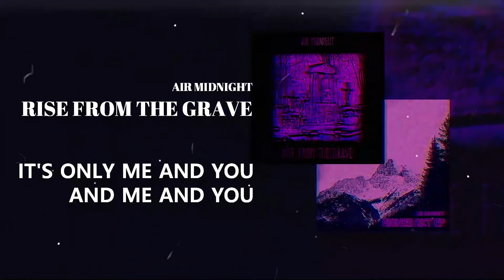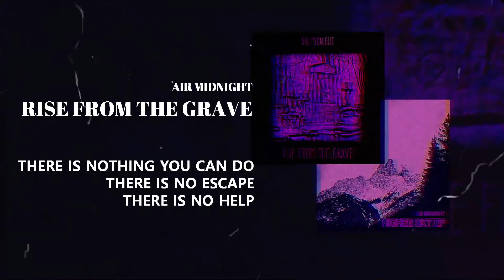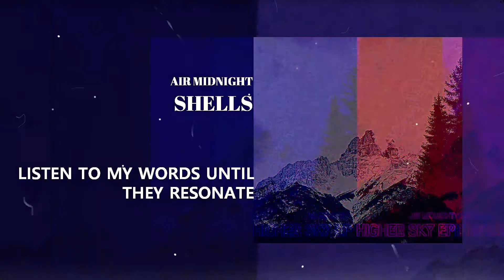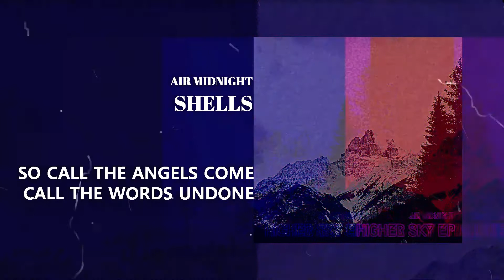Air Midnight - Higher Sky EP (Full EP 2022), (Goth, Rock)